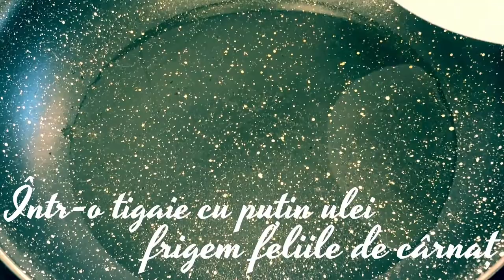Fasole boabe I Reteta RAPIDA si DELICIOASA | Sausage Beans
Ce ziceţi de o fasolică? O mâncare de fasole, bună şi delicioasă. Această retetă simplă dar savuroasă ar putea să fie o alegere foarte bună!
Feliile de cârnaţ adăugate la final pe farfurie se pot elimina şi astfel obținem o mâncare de fasole de post sau putem servi ca şi garnitură lângă un ciolan, coaste fripte etc.

Multumesc! ❤️

How about a bean? A good and delicious bean dish. This simple but tasty recipe could be a very good choice!
The slices of sausage added to the plate at the end can be removed and thus we get a meal of fasting beans or we can serve as a side dish next to a stew, roast ribs, etc.